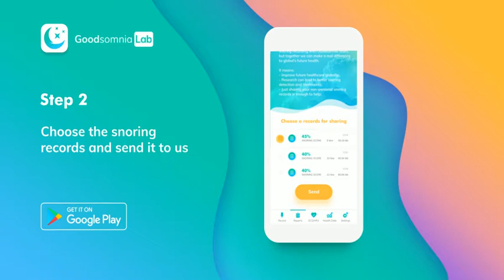Join Goodsomnia's snoring research and contribute to future healthcare!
We are conducting a worldwide research, that will lead to better snoring and sleep apnea detection. Our App, Goodsomnia Lab, is powered by Artificial Intelligence (AI) and Machine Learning (ML). If you have a snoring problem and you would like to help us to create an excellent tool for snoring detection and treatment, you can do so by 3 simple steps:

1. Download Goodsomnia Lab app on Google Play Market

2. Make your snoring records during the night, as many as you can.

3. Find an icon of an envelope in the upper right corner of the app, choose the records and send it to us. All records we get are non-personal.

It only takes a second to share your snoring recording with the Goodsomnia team, but together we can make a real difference to the future health of the globe.